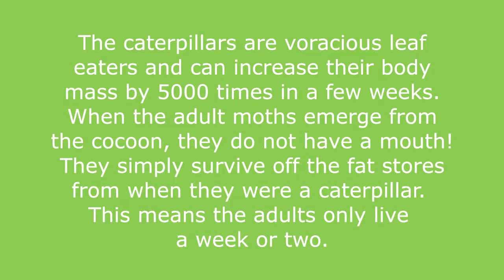Hungry Hungry Caterpillars (Actias luna)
Some Luna Moth caterpillars eating willow leaves at the Victoria Bug Zoo. These large caterpillars and moths can be seen at the Zoo during the warm months of the year.